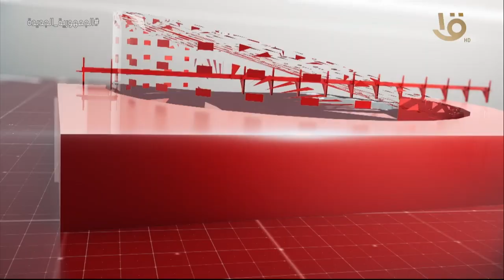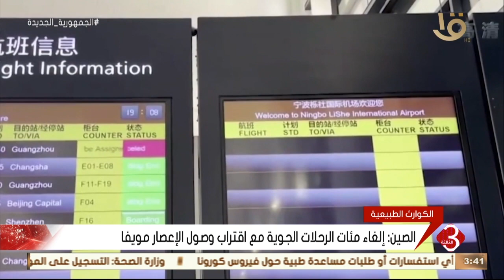نشرة الثالثة | أهم الأخبار المحلية والعالمة 14-9-2022